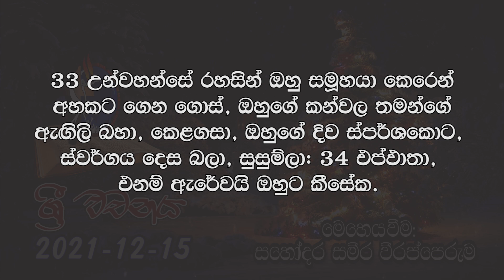ශ්‍රී වචනය.... 2021-12-15